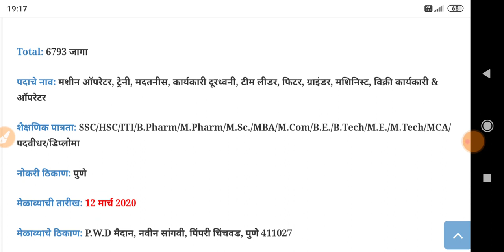(Pune Job Fair) पुणे रोजगार मेळावा 2020 [6793 जागा]PuneRojgarMelava 2020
Namaskar mitrano,

(Pune Job Fair) पुणे रोजगार मेळावा 2020 [6793 जागा]
Pune Rojgar Melava 2020
Pune Rojgar MelavaPune Job Fair organized by District Skills Development, Employment & Entrepreneurship Guidance Center to make available employment opportunities to 6793 unemployed in the various private sector Pune Job Fair 2020, Pune Rojgar Melava 2020 for 6793 Trainee, Helper and Other Posts.
Suggested,
pune rojgar melava 2020, pune rojgar melava, pune rojgar melava 2019, pune rojgar melava 2019 apply online, pune rojgar melava 2019 form kaise bhare, pune rojgar melava 2019 registration